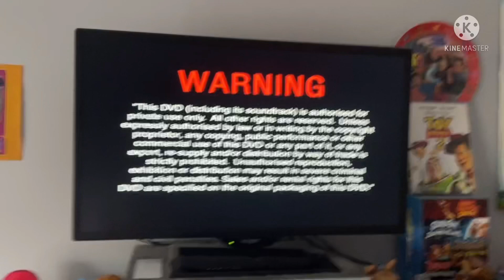Opening To Pinocchio 2003 DVD